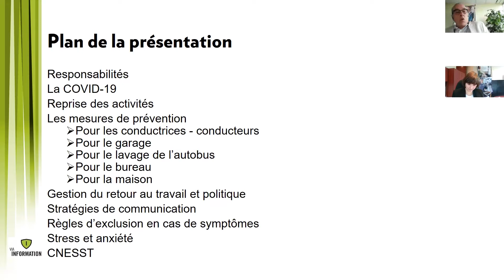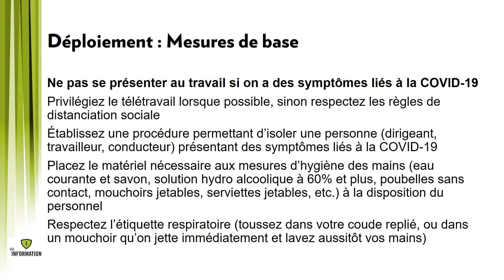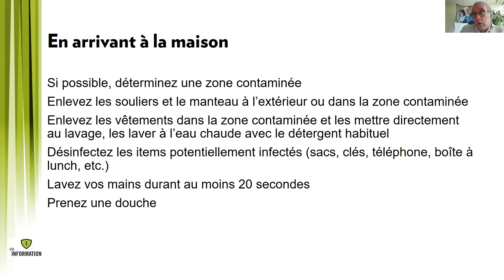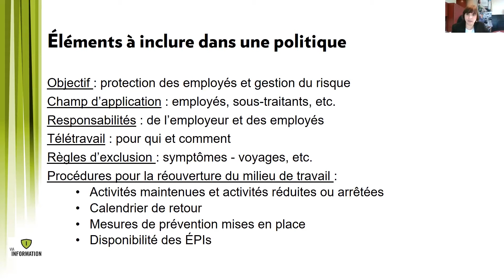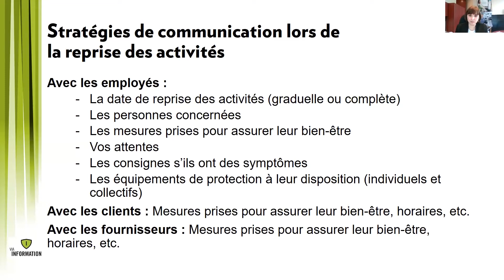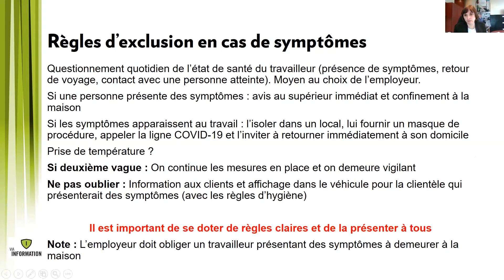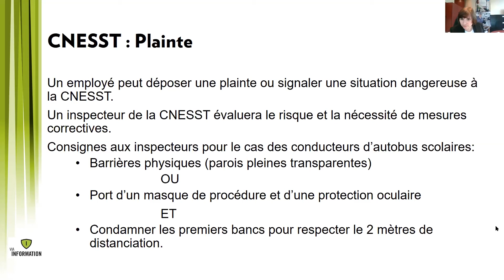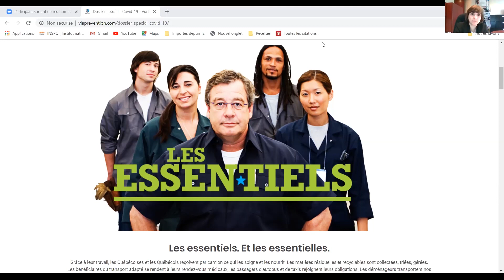TERMINUS SANS VIRUS : MESURES DE PRÉVENTION CONTRE LA COVID-19 LORS DE LA REPRISE DES ACTIVITÉS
Présentée par Via Prévention
Grâce à leur travail essentiel, les conducteurs d’autobus scolaire et d’autocars assurent le transport de personnes dans un contexte de pandémie mondiale. Comment assurer, de façon efficace, la santé et la sécurité des passagers qui montent et descendent, des conducteurs et de tout le personnel de l’industrie?

Cette conférence fait le point sur l’état actuel des connaissances concernant la COVID-19 ainsi que sur les moyens de prévention à mettre en place pour planifier un retour sécuritaire vers un terminus sans virus.